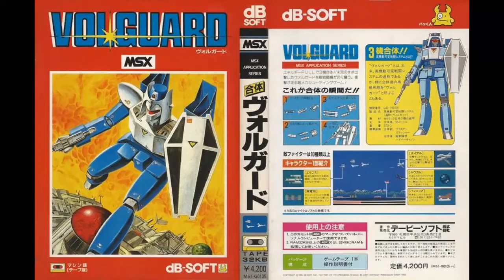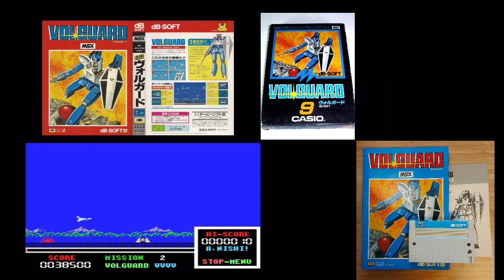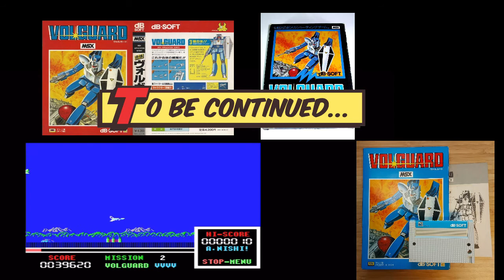Retro Gaming " VOLGUARD " sur Ordinateur MSX par wadeshadow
stage 1 only